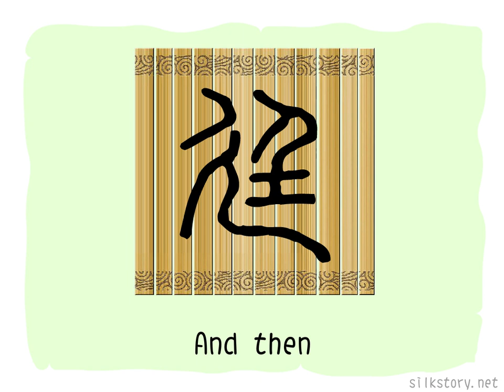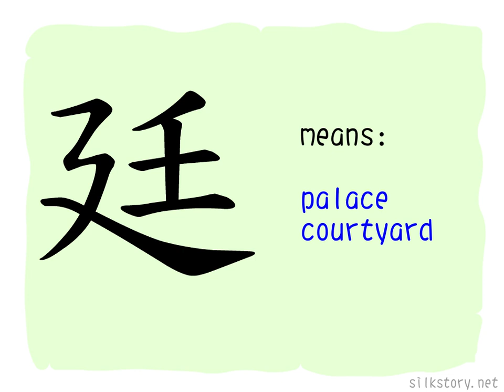The Story of Chinese Character : 廷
廷 is composed of 𠃊 (corner, hidden) and 𡈼 (good).  𠃊 depicts an open space with only walls but no cover, 𡈼 is a picture of a man standing on a mound, also has the meaning of open space.
Now we use 庭 to mean open space, 廷 specifically refers to the place where the king issued decrees in ancient times. Government orders are the most important for the whole country, they must be announced to the public in a wide place.